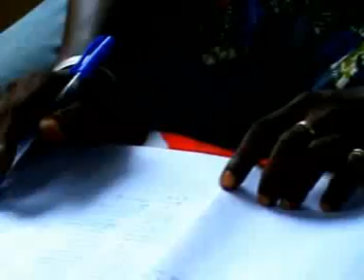KABAKOUDOU & GRAND DEVISE YAMIOU KHA KHOBIRI PARTIE 4 NOUVEAU FILM GUINEEN VRSION SOUSSOU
NOUVEAU FILM GUINEEN VRSION SOUSSOU